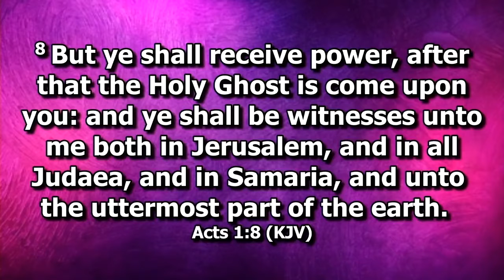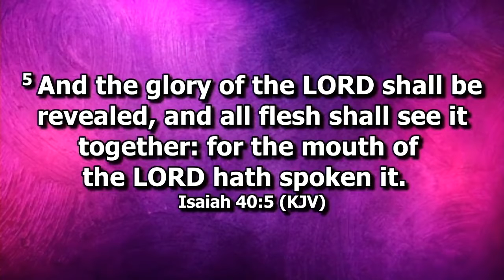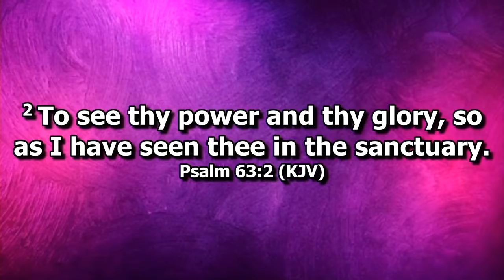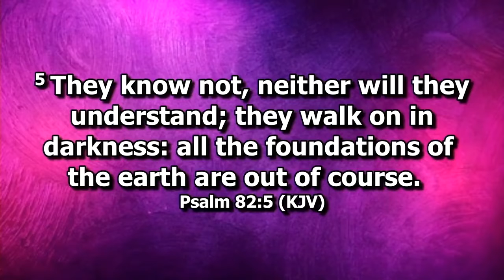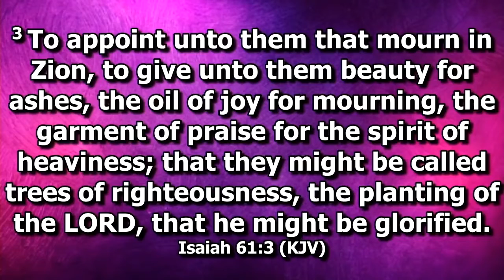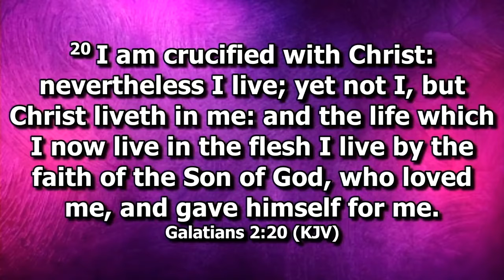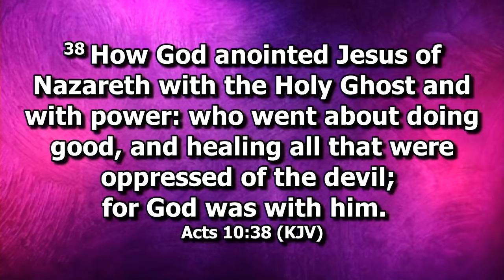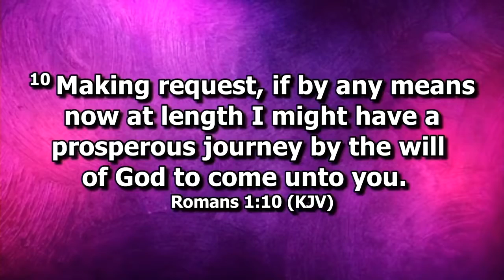Strategy for Kingdom Advance Part 3 with Apostle Joshua Selman